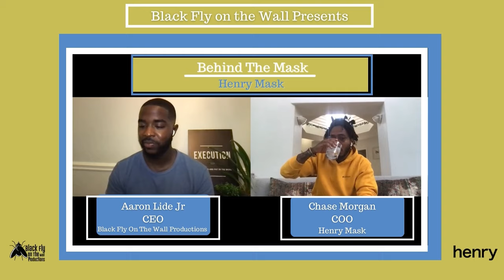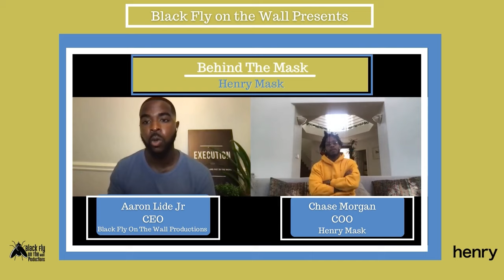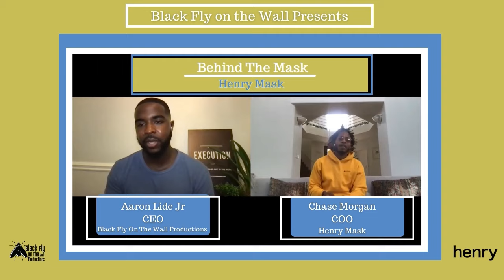1 on 1: “Behind The Mask” with COO of Henry Mask Inc. Chase Morgan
Our CEO & Producer Aaron Oneal Lide Jr goes 1 on 1 with Henry Mask Chief Operating Officer, Chase Morgan.

“Behind The Mask” provides detailed insight into one of the creators of Henry Mask. We dive into the social impact of Henry Mask, creativity as a creative, mental health, manifestation and building a dream with family. As his brother RichFresh assisted in steering the ship, these brothers built a product that has been seen all across the world.

Listen closely as Chase & Aaron go 1 on 1